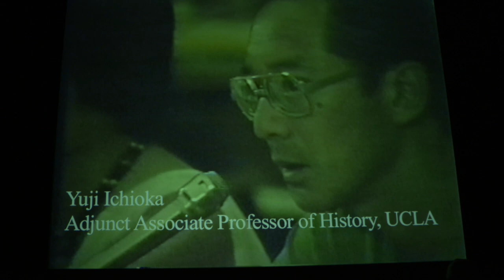Speak Out for Justice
On December 2, 2017, JANM, in partnership with Nikkei for Civil Rights and Redress and Visual Communications, presented a program about the impact of the 1981 Commission on Wartime Relocation and Internment of Civilians (CWRIC) hearings in Los Angeles.

The CWRIC panel heard the testimonies of Japanese Americans across the country who spoke out for the first time about their incarceration during World War II. Recognizing the historic nature of these hearings, Nikkei for Civil Rights and Redress (NCRR, then known as the National Coalition for Redress/Reparations) and Visual Communications (VC) collaborated to videotape the Los Angeles hearings.

This video includes clips from the historic hearings, a dramatic monologue, a panel discussion, and audience Q&A.

0:00 - Introduction by John Esaki, Vice President of Programs, JANM
8:56 - Naomi Hirahara, moderator
10:38 - Monologue
14:37 - CWRIC Hearing Footage
38:23 - Panel Discussion
1:14:15 - Audience Q+A
1:34:20 - Closing Video